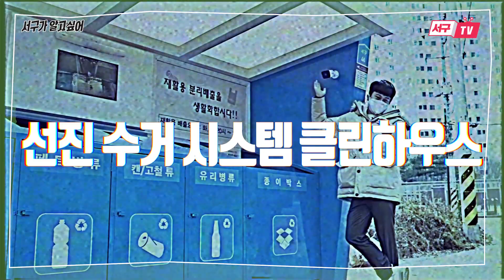불법 쓰레기 무단투기 참교육! 그 이름 서구 클린하우스 사용법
골목 골목 쌓인 불법 쓰레기를 막기 위해
서구가 설치한 클린하우스!

실제로 골목마다 쓰레기가 줄었다는 이야기도
자주 들리고 실제 분리수거량도 20% 가까이
증가 했다고 합니다!

안 그래도 플라스틱의 습격이 계속되고 있는 가운데,
서구의 별것 아닌 것 같지만 디테일한 클린하우스의
매력을 지금부터 소개해드리겠습니다

불법 무단투기 쓰레기 참교육!
클린하우스 리뷰 다 보여드리겠음